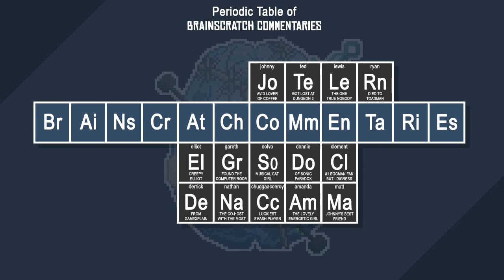DOOM (2016) - Part 22: The Super Duper Computer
After the last giddy gorefest of blasting space hellspawn right in the face, Doom Guy wakes up to find himself needing to do more of that. But its REALLY good this time! A Rip Tearing good time!